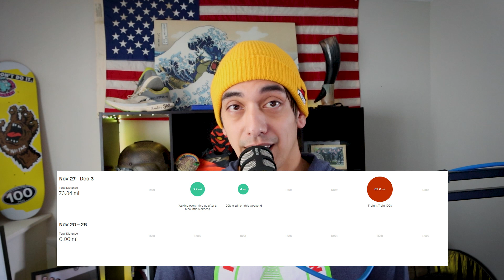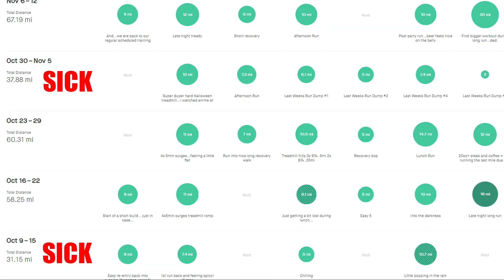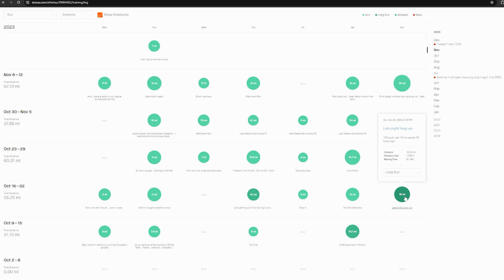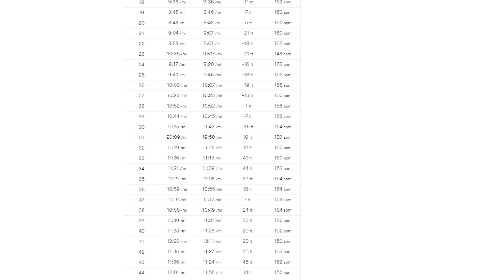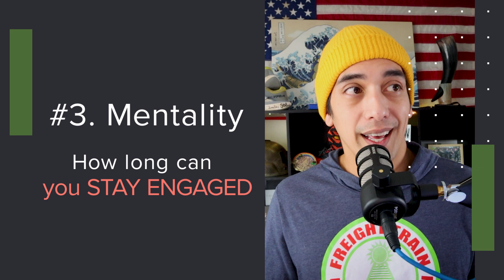How To Be Prepared for a Ultramarathon | Freight Train 100k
3 big things I have to hit to be fully prepared for an Ultramarathon: 1. Base 2. Specificity  3. Mentality. I snuck in one last ultramarathon for 2023 and I won pneumonia for it!